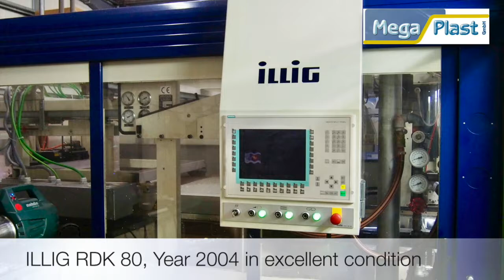COMI new Generation 2000x900x600 from 2008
Automaticc sheet forming machine with auto loading system and auto cutting